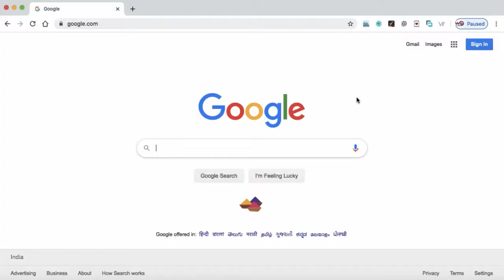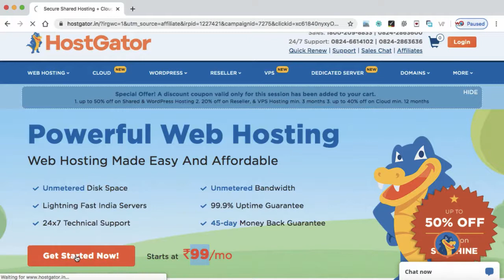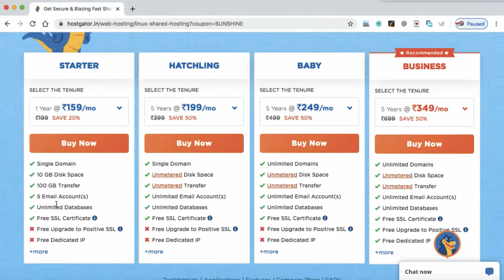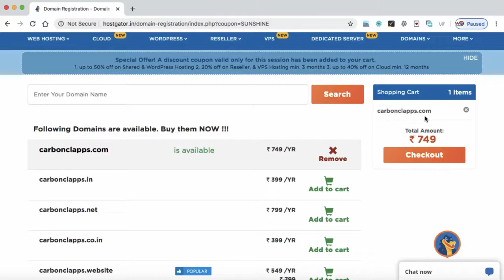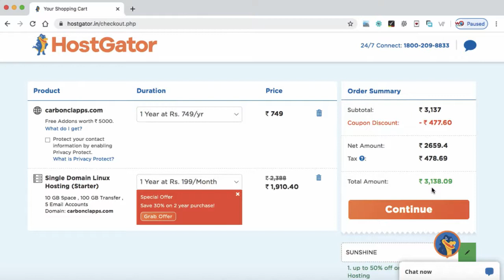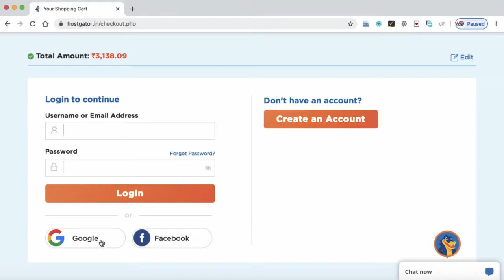What are Domain names and Web Hosting How to Buy Class 3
Are you struggling in finding out an easy Web Designing Course in Hindi?

Are you struggling in finding out an easy WordPress Course in Hindi?

Are you struggling in finding out an easy eCommerce Development Course in Hindi?

Are you struggling with programming knowledge?

If yes, then your search ends here

In this course, you will learn how to make a WordPress Website without programming knowledge. I have explained the lectures in detail:

how you can start with the Domain name,
how to buy Web Hosting,
how to install WordPress,
how to create pages,
how to create menus,
how to integrate a shopping cart,
how to integrate Online Payments System and much more.
This course is 100% for Beginners - Those who don't know anything about Programming can easily create a Website with WordPress.

This course is designed in the Hindi Language to make it easy for the people who understand the Hindi Language in a better way.

So, if your search queries are:

How to make a website in Hindi
How to make an eCommerce website in Hindi
Learn WordPress in Hindi
Learn eCommerce in Hindi
WordPress for Beginners in Hindi
WordPress tutorials in Hindi, etc.

★★★★★★★★  Class Projects ★★★★★★★★

Once you complete this class then build an eCommerce website for a Pizza delivery business.

Following Tasks needs to be completed:

Integrate WooCommerce Plugin.
Create 2 Product Categories - Veg Pizza & Non-Veg Pizza and set them as Menu.
Create 4 Pizza Products.
Create Add-on Options with each Pizza.
Set the Delivery Fee $5.
Hint:

Building a Pizza Delivery website is an exact same process that I taught you in the eCommerce development part in this class. Only the products are different.
For adding "Add-on" options, use "Extra Product Options" plugin from WordPress.org
After completing all the lectures of my class, I am sure you will be able to build a complete Pizza Delivery Site.

Thanks,